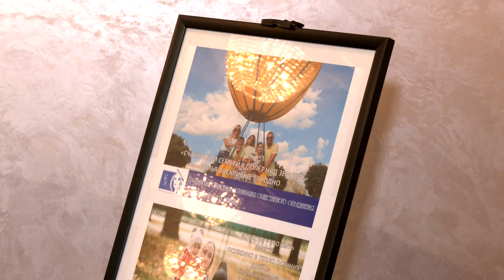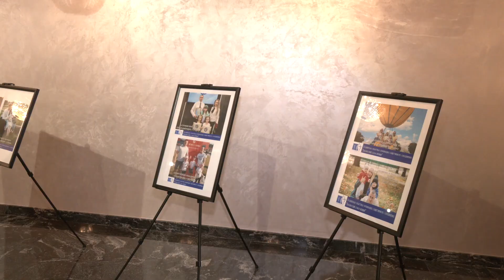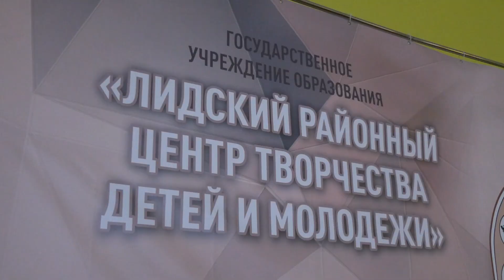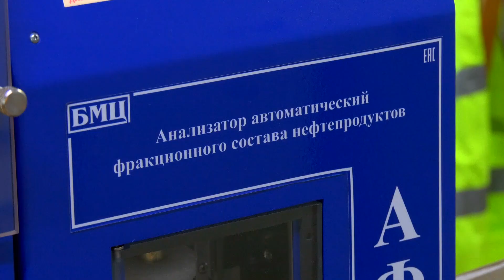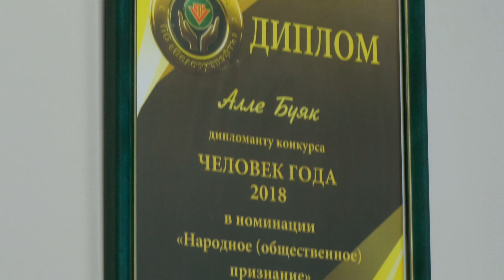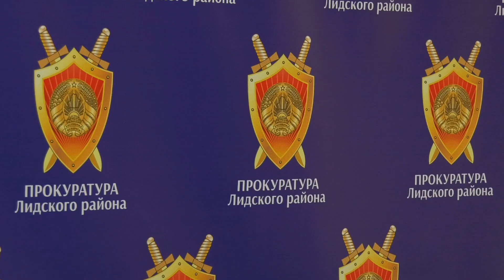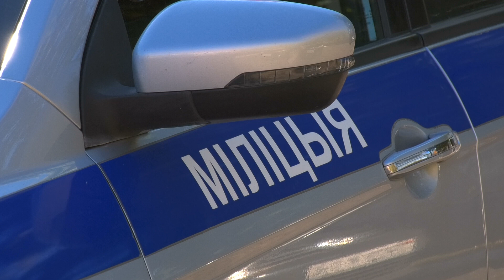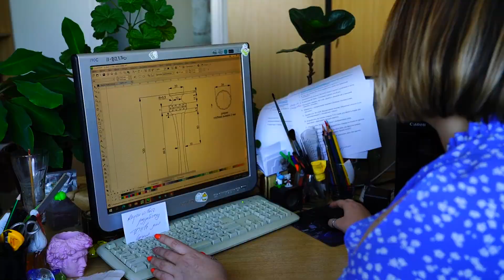Новости 18.10.2024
▪️ В Гродно прошел торжественный прием от имени председателя облисполкома Владимира Караника, посвященный Неделе родительской любви
▪️ Лида присоединилась к международному благотворительному форуму «Время добрых дел»
▪️ В субботу «прямую телефонную линию» в Лиде проведет Ирина Юч
▪️ Алла Буяк посвятила нефтяной отрасли почти всю трудовую жизнь
▪️ В Лидском районе проходят рейды cмотровой комиссии, которая посещает многодетные семьи, семьи в социально опасном положении, одиноко проживающих
▪️ 23-летний житель Витебской области незаконно завладевал денежными средствами престарелых граждан
▪️ С 21 по 27 октября на территории Лидского района пройдёт неделя детской безопасности
▪️ Ведущий художник «Стеклозавода «Неман», Яна Давыдова, создаёт уникальные вещи из стекла и хрусталя
▪️ Дворец Культуры города Лиды 19 октября в 11 часов приглашает на семейный фестиваль «Мама-БУМ+ТАТА-ФЭСТ»
▪️ Хоккейный клуб «Лида» проведет два домашних матча экстралиги против минской «Юности»